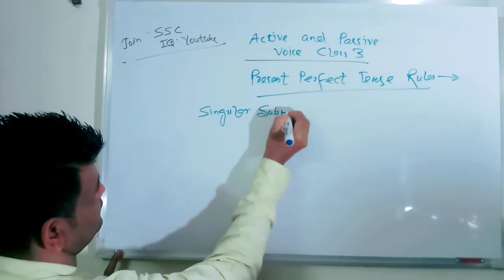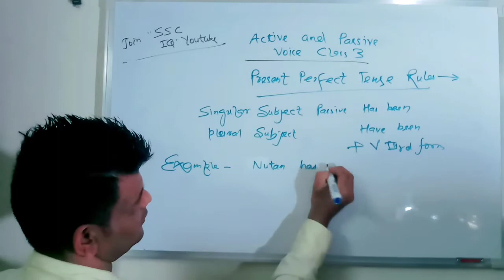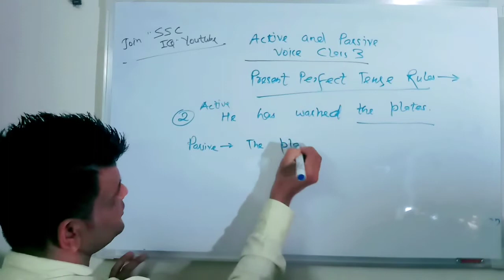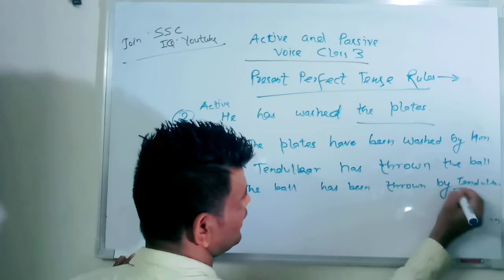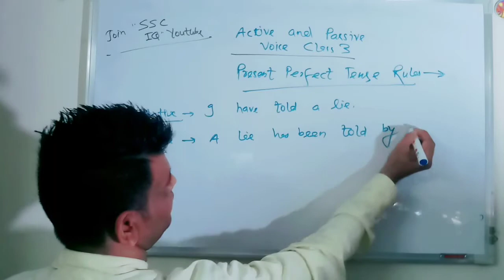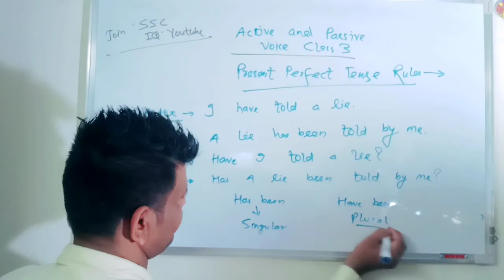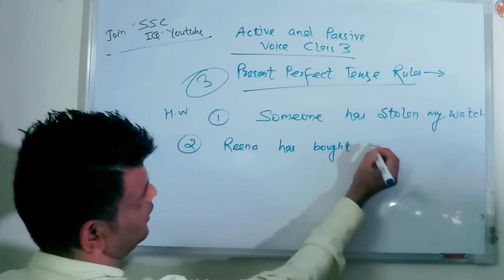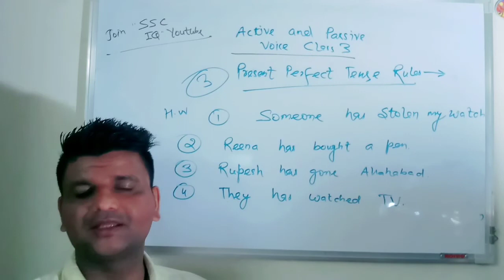Active and Passive Voice Class 3|| English Classes || SsC IQ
Video achi lage aur hamare questions aur class ache lage
Hm isi trh apke liye new videos late rahenge

Ssc Question details

Facebook pe hm daily test karate h
Is group ko join krke ap test me participate ke skte h

Hamara telegram channel join kare

Telegram pe jaye aur @ssciqq search kare , vaha sari pdf aur video ki link mil jayengi